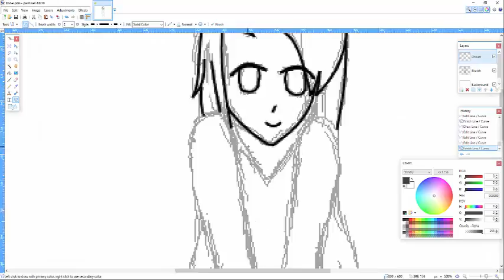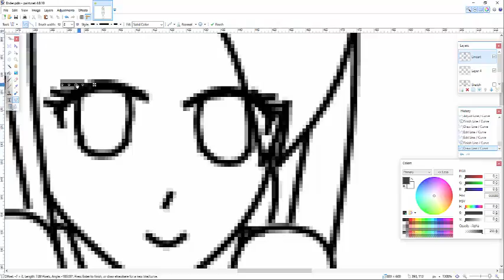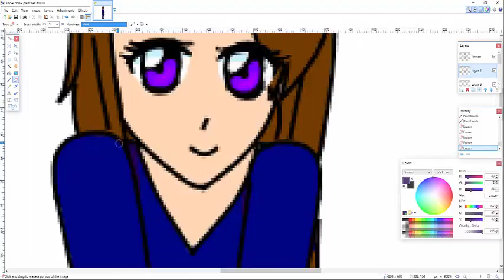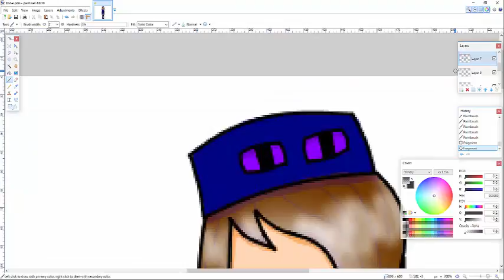Speedart ~ xEnderLighttx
Ender's Twitter - @xEnderLighttx
Deviantart - happy-the-exeed
~x~
Music
Because of you - Kelly Clarkson
~x~
Please comment. I love replying 😊